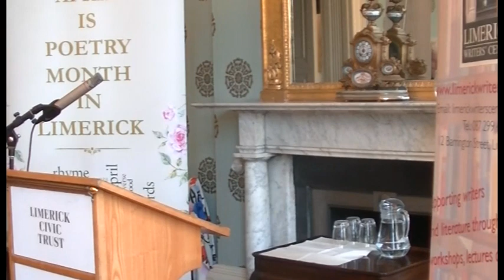April is Poetry Month in Limerick 2023 - A Reading with Three Poets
April is Poetry Month in Limerick
in association with
'On the Nail' Literary gathering
A Reading with Three Poets.
Wed 12th April 2023
Anne Donnellan, Eoin Devereux and Stan Notte
The People's Museum of Limerick, 2 Pery Square, Limerick 7.30pm.

Anne Donnellan grew up in the countryside outside Ennis, County Clare. She has lived and worked in Galway for over forty years. Anne’s earliest background was in primary teaching. Her post graduate studies in Law and International Human Rights lead her to lifelong advocacy works in solidarity and justice issues ranging from the progression of age friendly local policy to serving on election observation missions in the Balkans.
After retiring from her work with the Department of Education and Skills, facilitating educational access for Traveller, Anne commenced poetry writing in 2015. Anne was shortlisted for the Poems for Patience competition 2018 and shortlisted for the Allingham Poetry Prize 2021. Her poetry has been published in various publications, literary journals and newspapers.

Eoin Devereux's creative writing has featured in The Irish Times Hennessy New Irish Writing, The Poetry Programme RTE and on Sunday Miscellany. His poem 'The Bullfield' was recently published in the Poetry Ireland Anthology Vital Signs on poetry and medicine, edited by Martin Dyar. 'The Bodhi Tree' was shortlisted for a Hennessy Award in 2018. He has performed his work on Podcasts such as Eat The Storms and the Poetry Ireland's Words Lightly Spoken.
He has been published in The Stony Thursday Book, The Ogham Stone and The Poetry Bus. A new prose poem has just been published for the Cheltenham based journal Lit 102.
In 2022, He curated - April Is The Cruellest Month - featuring work by Kerrie O'Brien, Emily Cullen, John Liddy, Denise Chaila and novelist Donal Ryan. Eoin teaches on the MA in Creative Writing at the University of Limerick, where he leads the module Creative Writers in The Community.

Stanley Notte is one of Ireland’s most talented writers, speakers and spoken word artists. His work has been published in numerous publications including: The Writer’s Magazine,The Galway Review, Stanza’s Chapbook’s, O’Bheal Anthologies, The Evening Echo, Lagans Online Poetry Day Ireland Mix.
His combination of poetry, music and story -telling has received industry and TV recognition. He is also an editor and published author.